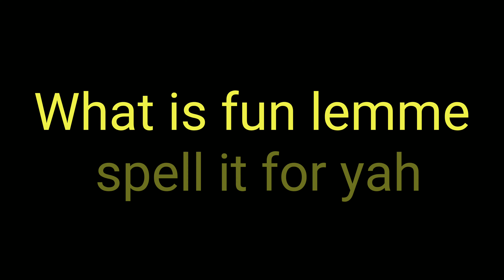F is for...